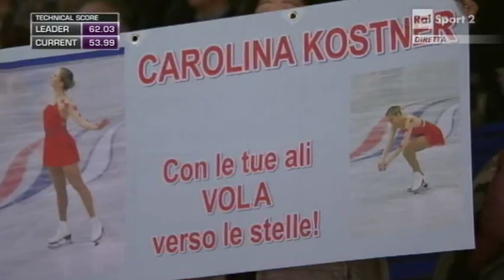Budapest 2014 - Kostner: bronzo-spettacolo. Lipnistkaia: oro-prodigio ...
Budapest 2014 - Ancora spettacolo ed emozioni da Carolina Kostner agli Europei di Pattinaggio di Figura. Vince il bronzo dietro alle giovanissime russe: Adelina Sotnikova 17 anni [argento] e la sorprendente Julia Lipnistkaia 15 anni [oro] in rimonta sulla connazionale ...